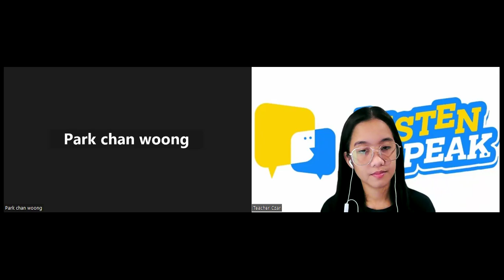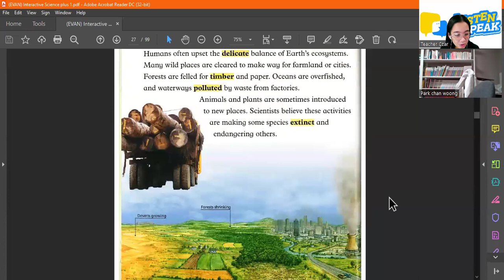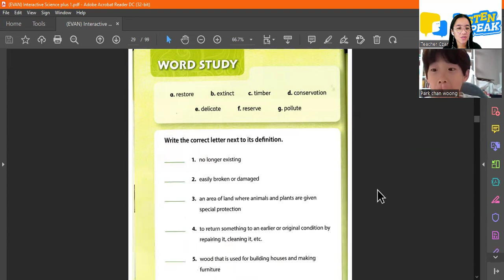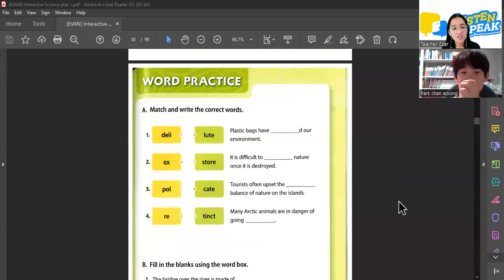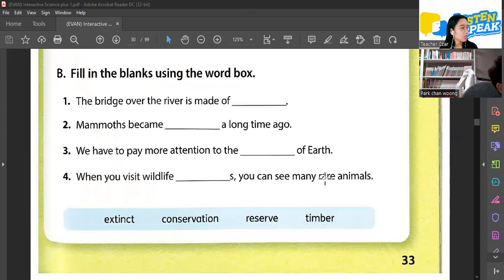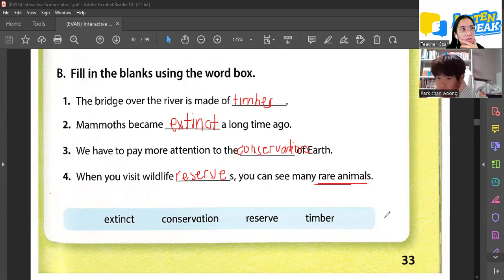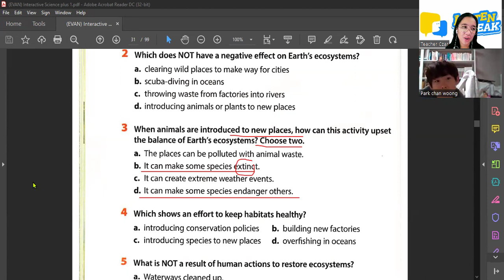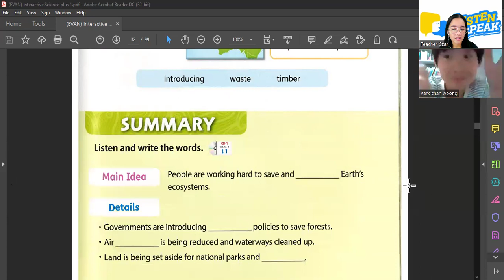Evan 05 10 2024 Interactive Science Plus 1 Pages 31-35